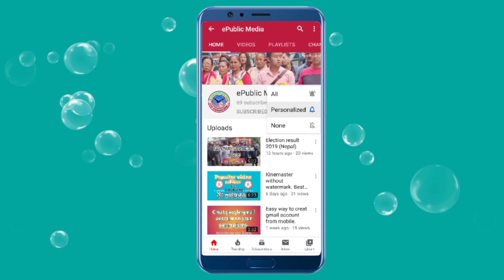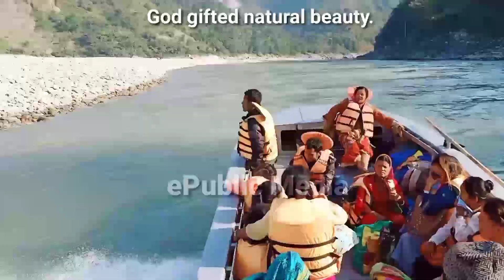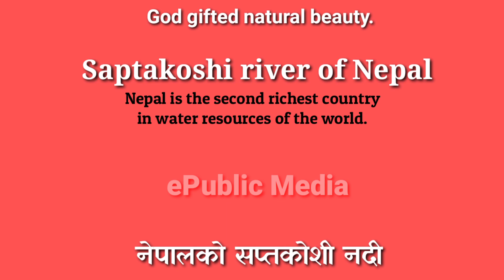Jet boat sailing in Saptakoshi river. सप्तकोशी भित्र कुदिरहेको पानीजहाज हेर्नुहोस्।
An estern region of Nepal. Saptakoshi river is very clean, big and beautiful river. It is well known river. Actually Nepal is the second richest country in water resources of the world.